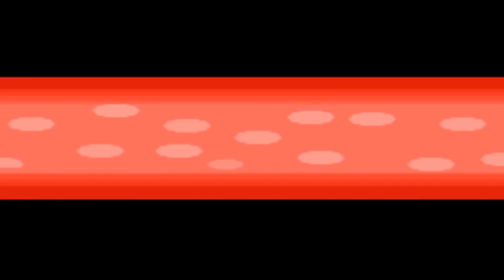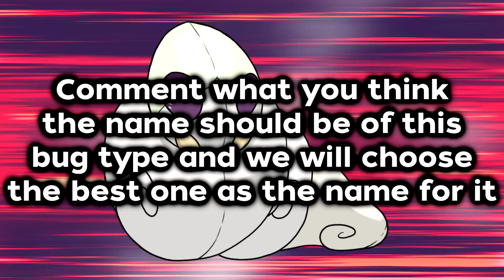Pokémon Rowel - New Characters & New Pokemon!?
So shout out to the team for their amazing work! We are going to have a demo out sooner or later! just taking some time to get everything finished up guys!

Hey Guys, RuffledRowlit here! If you are a fan of Pokemon then you came to the right place, if you´re looking for videos on Pokemon Rom Hacks & Fan Games, Pokemon Top 5's, Pokemon Top 10's, Pokemon Theories, Pokemon Rom hack Showcase, Pokemon Fan game showcase aswell as, Top 10 Best Pokemon Rom hacks 2018. And if you enjoy Pokemon Theories, And want information on, Pokemon News, Pokemon Leaks, Pokemon News, Pokemon new game, pokemon new games. If you are also interessted in things like, Pokemon Gameplay of, Pokemon ultra sun and ultra moon. If you enjoy general Pokemon content then stick around because I post loads of such things and you can see, Pokemon mmorpg, Pokemon Shiny hunting, and Pokemon generation 8, Pokemon gen 8, and Pokemon switch, pokemon switch gameplay in the future & much much more on the channel! so subscribe to keep up to date with all the Pokemon content that you can desire.